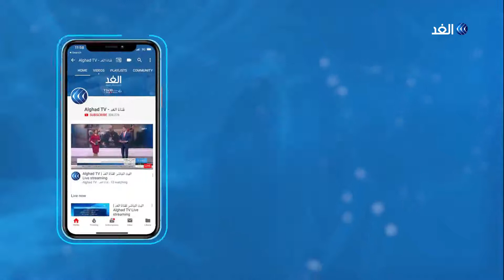انتخابات «الصحفيين المصريين».. 11 مرشحا يتنافسون على مقعد النقيب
القاهرة - الغد: في مصر، تجرى عملية التصويت على التجديد النصفي لنقابة الصحفيين واختيار النقيب وستة أعضاء بعد إدخال أربعة تعديلات جوهرية على اللائحة الداخلية للنقابة.
وتنتهي عملية التصويت في السابعة مساءا بالتوقيت المحلي لتبدأ عمليات الفرز وإعلان النتائج النهائية.